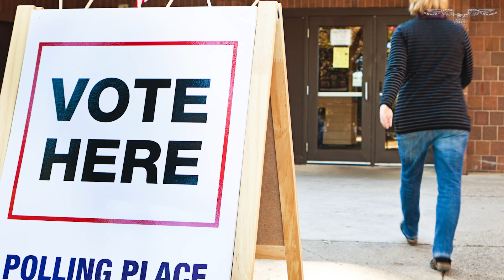Super Tuesday: Six things to watch in California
Voters in California will head to the polls Tuesday to pick their favorites in the primary election.

Up for grabs is president, governor, and more than 10 close congressional contests that could determine which party takes control of the House in November. There’s also a handful of competitive local races and ballot measures that could change the way prosecutors go after criminals, as well as one that would require welfare recipients to undergo drug screening or lose their assistance.